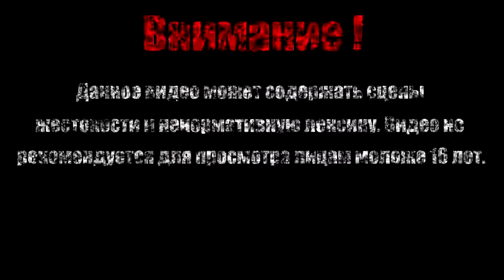ГДЕ МОЙ МИШКА【Borderlands - The Pre-Sequel】#20